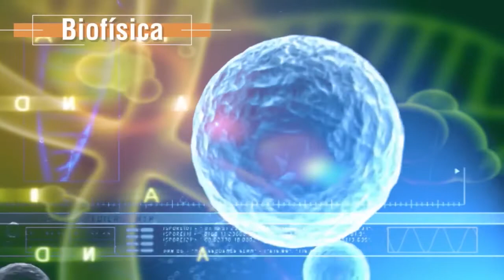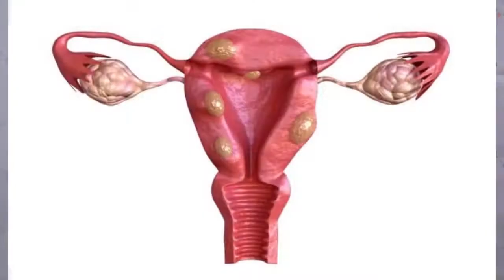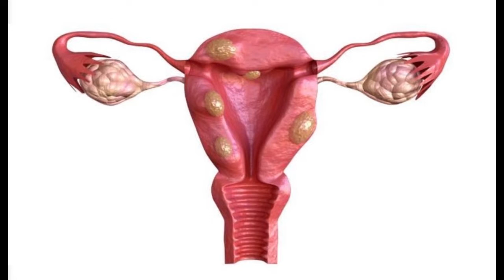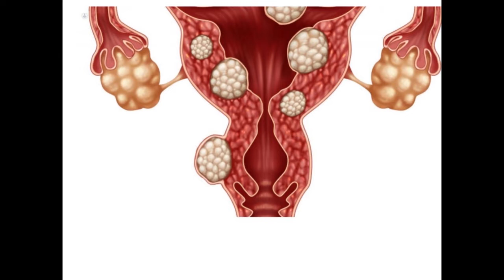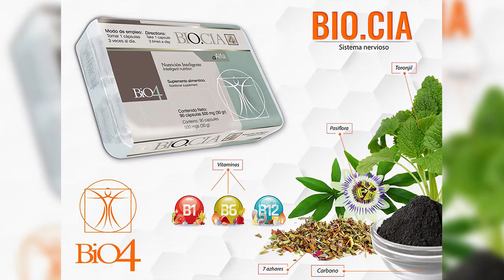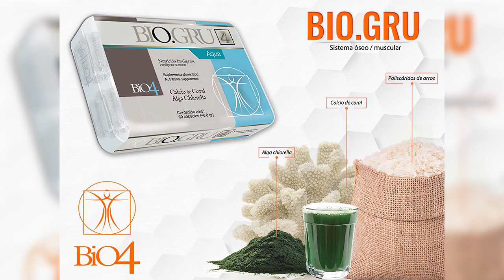Miomas origen y tratamiento con Bio4.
Los miomas son masas de carácter benigno que se forman principalmente en el útero, esta afección es muy común, ya que una de cada cinco mujeres puede padecerla.